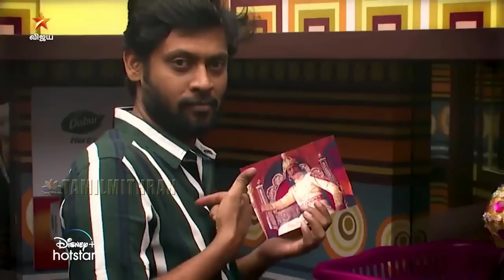" அரக்கர்கள் VS அரசர்கள் " Bigg Boss Tamil Season 4 Promo Review | Bigg Boss Tamil 4 - Vijay TV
Bigg Boss Tamil Season 4 | 20th October 2020 - Promo 1 | Bigg Boss Tamil 4 Promo 2 | Shivani - Ramya Pandiyan